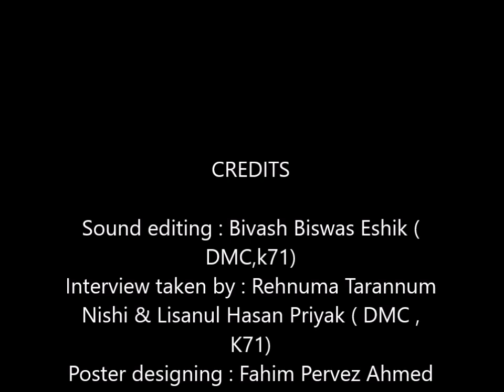Catch the charismatic Dr. Ejaj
Dr. Ejajul Islam, MBBS, DNM
Head of the Dept of Nuclear Medicine
Dhaka Medical College
Former student of Rangpur Medical college
A national award winning actor, very popular comedian and a proud physician tells us about his life and  career.
This Interview is taken by Rehnuma Tarannum Nishi & Lisanul Hasan Priyak,DMC,k71
This program is  edited by Bivash Biswas Eshik ,DMC,k71
Video uploaded by lisanul
Poster design : Fahim Pervez Ahmed Auric ,DMC,k71